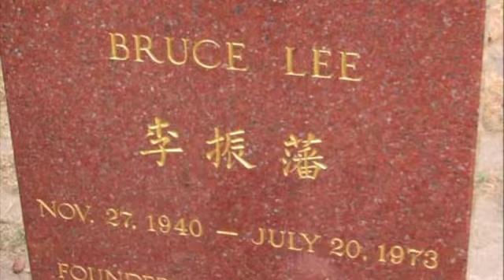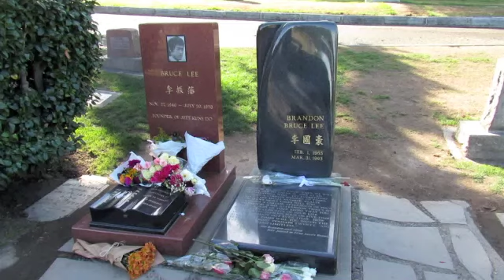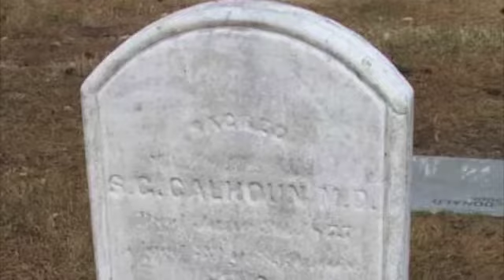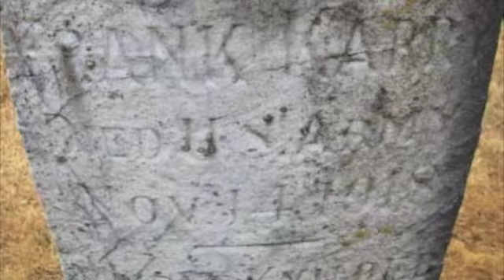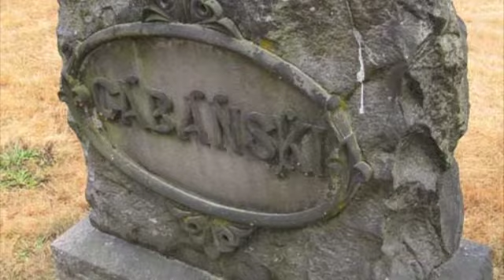Bruce and Brandon Lee and Seattle’s Lake View Cemetery Memorials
A view of Bruce and Brandon Lee’s Memorial Tombs and the diverse memorials for Seattle’s pioneers and citizenry located at Lakeview Cemetery in thr Capitol Hill district.. Available as an eBook on Amazon and ArtsInAmerica.com.